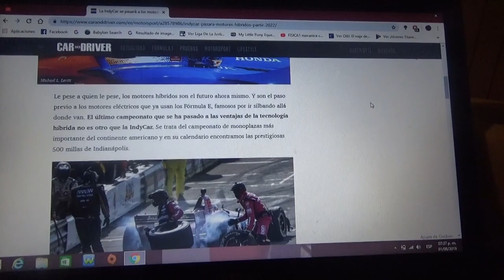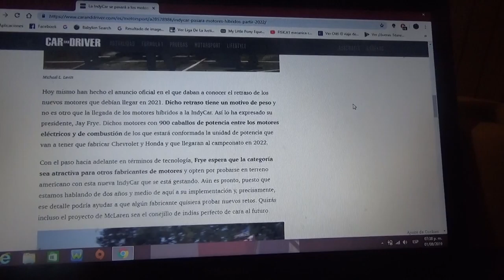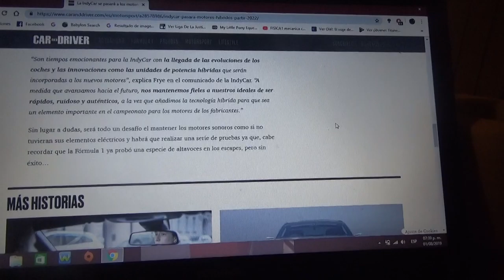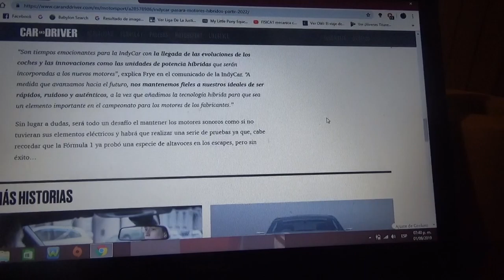Los motores híbridos llegarán a la IndyCar en 2022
La categoría de monoplazas de Norteamérica retrasará la llegada de este tipo de propulsión una temporada mas